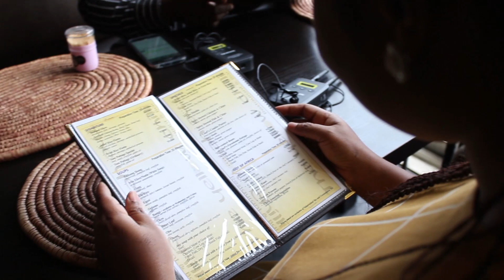Foodies an Spice: KerryGold Dinner with winner